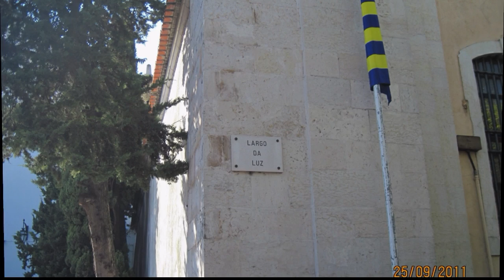PARTICIPANDO de uma PROCISSÃO em Portugal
É muito bom participar das festas religiosas do local que visitamos.